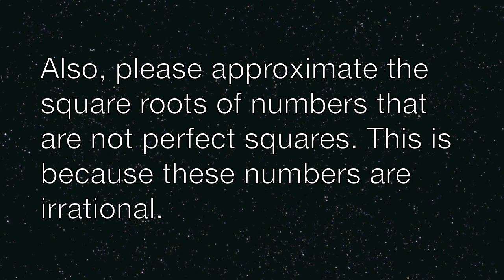Algebra Project Cont.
maths continued